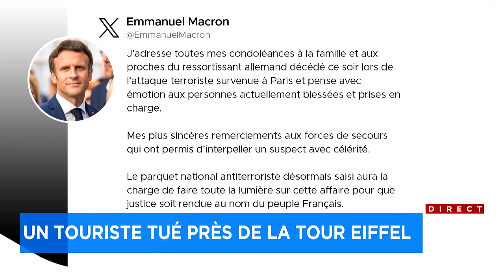Ce que l'on sait de l'attaque mortelle au couteau à Paris - Explications 8h